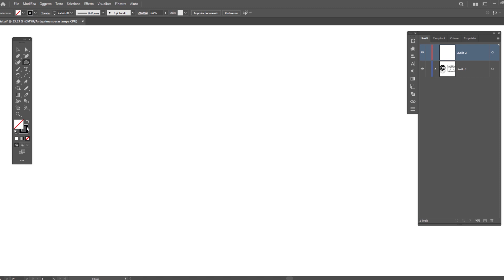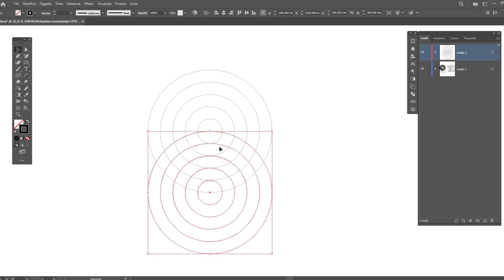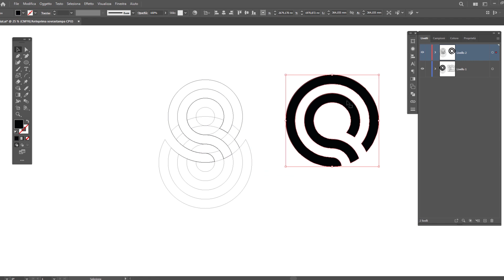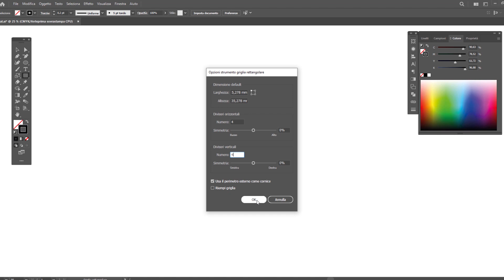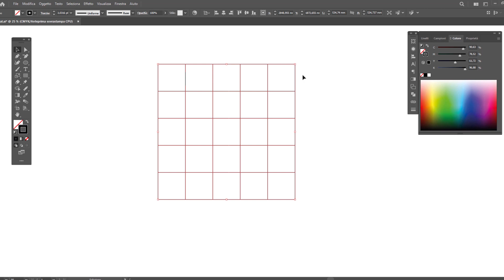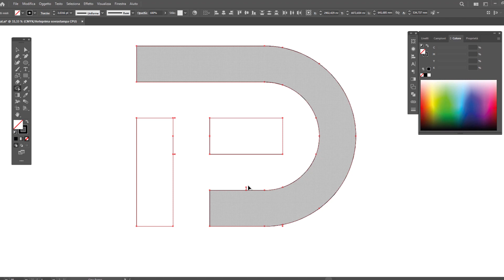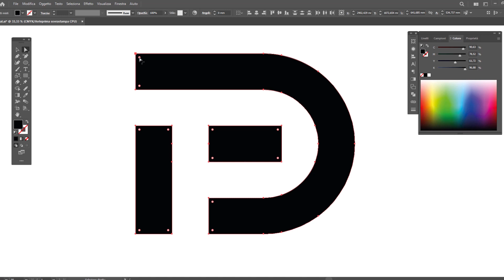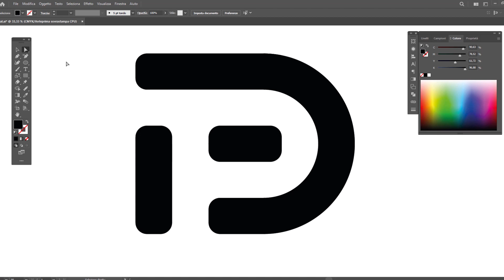Come creare un logo tipografico con Illustrator [TUTORIAL PRATICO: 2 VIDEO]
In questo video voglio mostrarti come creare un logo tipografico con Adobe Illustrato. Progetteremo insieme due loghi tipografici: un monogramma e una combinazione di più lettere (T D e P).
Ti mostrerò due tecniche professionali senza segreti o riserve in modo che potrai diventare da subito padrone di tutti i passaggi creativi.

LINK RAPIDI
00:00 Progettiamo un monogramma: la lettera Q
02:34 Progettiamo la combinazione di tre lettere in un unico Logo (T D e P)